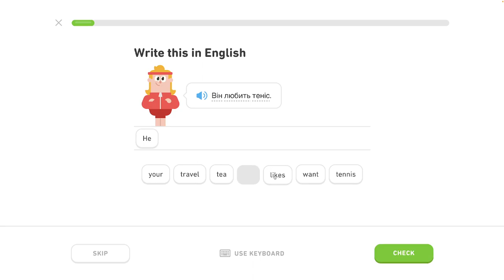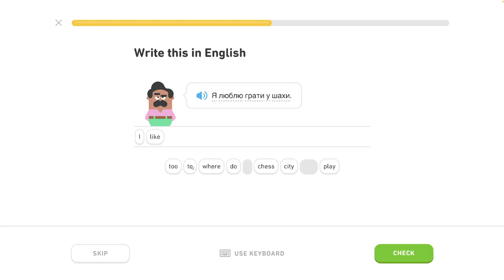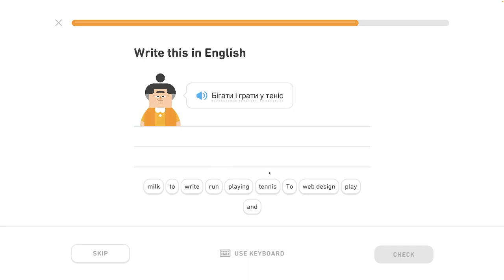🇺🇦 Koníček- level 2/6 - lekcia 2/4 - Ukrajinsky s Yetim